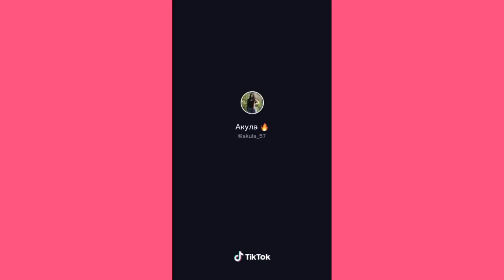TİKTOK EN YENİ DANS AKIMI ☇🌟300 ABONE ÖZEL VİDEO!! 🌟☇